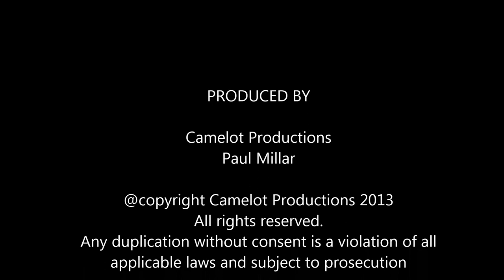O. Lebedev sings E. Doga "Misterele noptii"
O. Lebedev - baritone (Moldova)
E. Lebedeva-Millar - piano (USA)